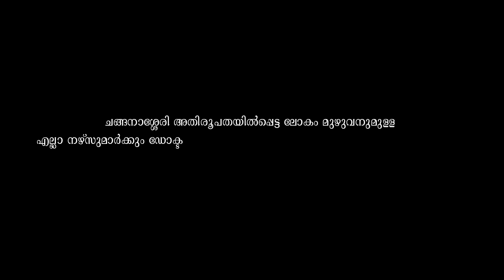കാരുണ്യസ്പർശം -21||തീം സോങ് || Pravasi Apostolate || Karma Dheerarai Nanma || Malayali Nurses